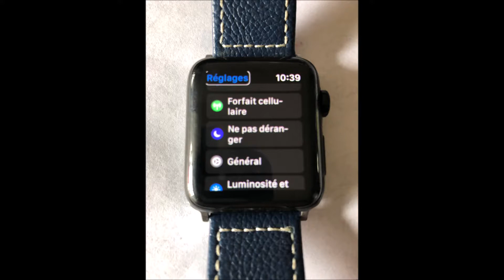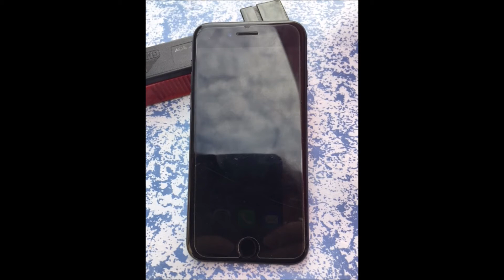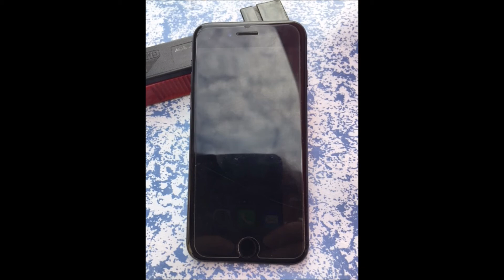WinMail contacts sur l'iphone